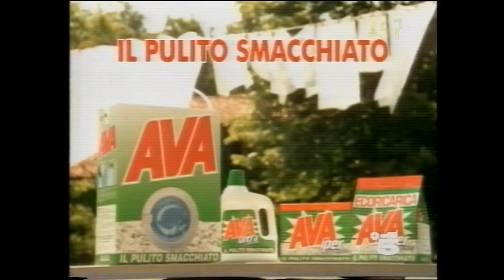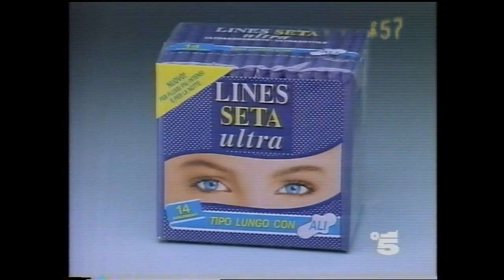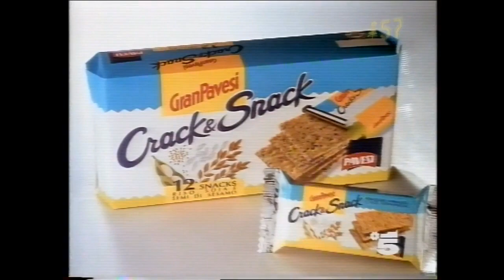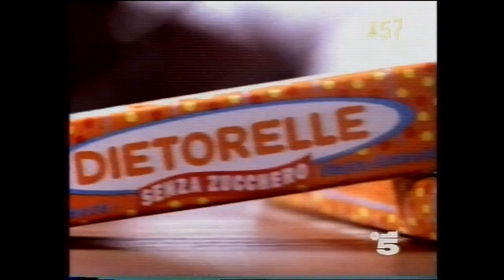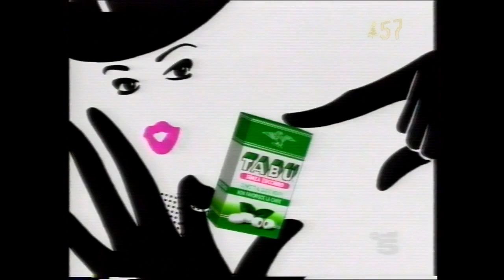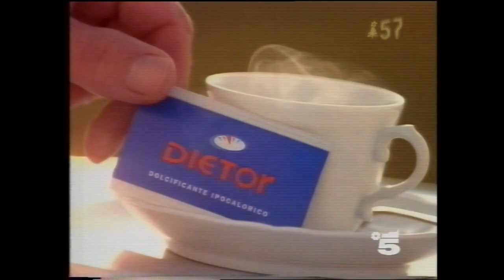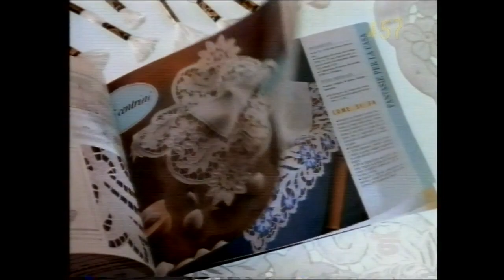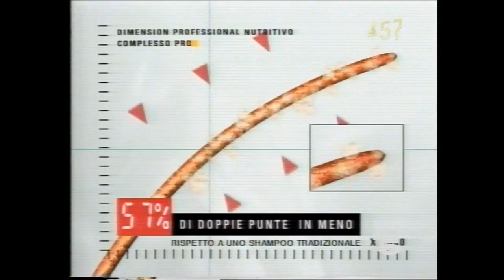Canale5 | 6 Sequenze natalizie | 2 Gennaio 1995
0:00 Sequenza n.1
2:58 Sequenza n.2
6:30 Sequenza n.3
11:30 Sequenza n.4
16:48 Sequenza n.5
20:56 Sequenza n.6

Buon Santo Stefano dal vostro Maxsimo ;)
durante "Desideria e l'anello del drago" *** dal mio archivio vhs ***